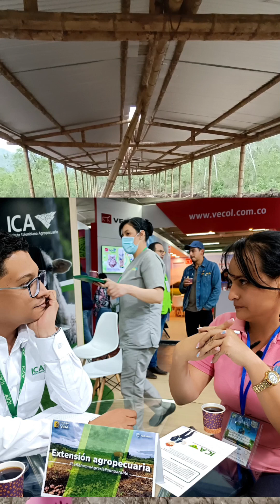contrayendo un galpón artesanal para gallinas Criollas huevo azul y verde